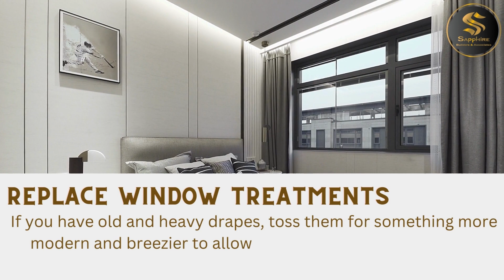Home Maintenance Tips Part 2, Staging - Sapphire Contemporary | Sapphire Builders & Associates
Sapphire Builders & Associates believes in educating our clientele and brings you all the contemporary information regarding how technology has changed the real estate industry including current trends, fads, and so much more from the field of Real Estate Business.